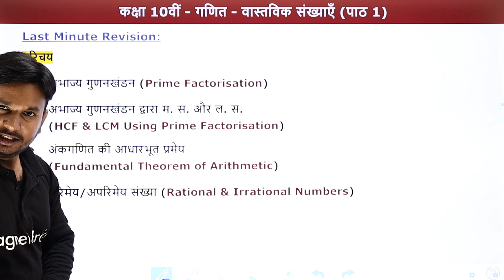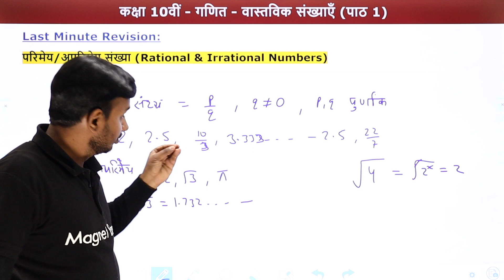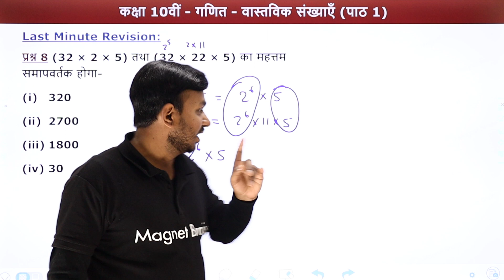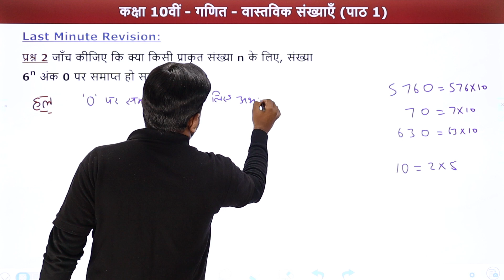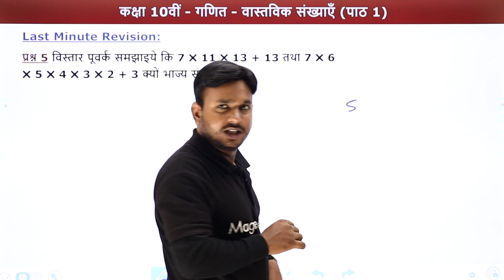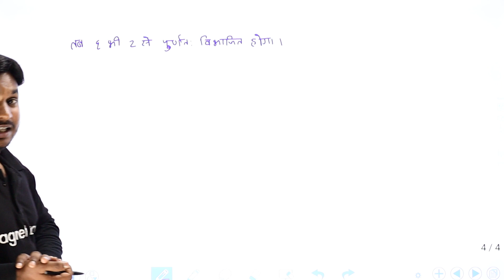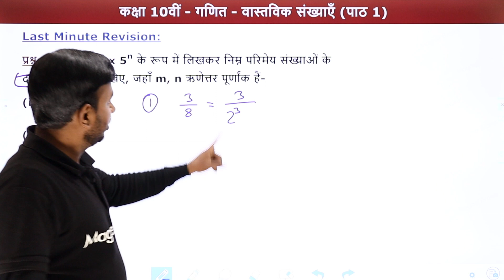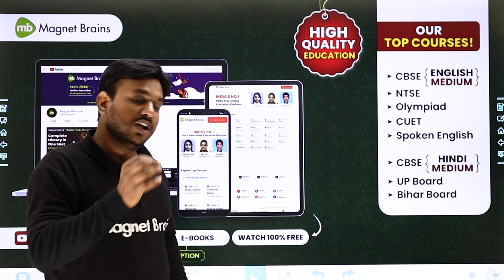Vastavik Sankhyaen (Real Numbers)- Complete Revision | Class 10 Maths Chapter 1 | Board Exam 2022-23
✔️ Class: 10th
✔️ Subject: Maths/गणित - UP/Bihar/MP Board/NCERT
✔️ Chapter: Real Numbers/वास्तविक संख्याएँ /Vastavik Sankhyaen (Chapter 1)
✔️ Topic Name: Real Numbers - Complete Revision/वास्तविक संख्याएँ -Complete Revision/Vastavik Sankhyaen - Complete Revision
✔️ Topics Covered In This Video (By Ravi Sir): In this video, Complete Revision of Class 10 Maths Chapter 1 named Real Numbers/वास्तविक संख्याएँ /Vastavik Sankhyaen have been discussed by Ravi Sir for Board Exam 2022-23.
00:00 Real Numbers/वास्तविक संख्याएँ - Introduction
02:34 Real Numbers/वास्तविक संख्याएँ - अभाज्य गुणनखंड
04:19 Real Numbers/वास्तविक संख्याएँ - अभाज्य गुणनखंड द्वारा HCM & HCM
07:11 Real Numbers/वास्तविक संख्याएँ - अंकगणित की आधारभूत प्रमेय
08:22 Real Numbers/वास्तविक संख्याएँ - परिमेय और अपरिमेय संख्या
12:10 Real Numbers/वास्तविक संख्याएँ - MCQs 1 to 10
Q.3 - 11 /15 का दशमलव प्रसार हैं
24:10 Real Numbers/वास्तविक संख्याएँ - Question 1 to 10
Q.6 - सिद्ध कीजिये की  √2 एक अपरिमेय संख्या हैं |
01:06:16 Website Overview

10th class math in hindi
वास्तविक संख्याएँ कक्षा 10 pdf
class 10 maths chapter 1
वास्तविक संख्या क्लास 10th
वास्तविक संख्याएँ कक्षा 10 mcq
परिमेय संख्या class 10